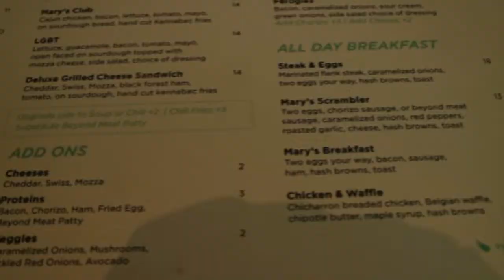Shooting Yellow photos for Instagram throughout Vancouver,BC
Hello beautiful rays of sunshine!

I'm changing up my Instagram colour scheme and going YELLOW!!

This is a vlog photoshoot bts of all 6 vlogs I somehow fit into ONE DAY! with the help of friends of course...LINKED BELOW!

OUTFITS:

Yellow Bandwau top - Urban Outfitters (not avail anymore)
Jeans - Levi wedgie straight fit

Yellow Dress - forever 21
Black Hat - tentree  tentree.ca/products/festival-hat

Fries Before Guys yellow shirt - Merge Tofino
Levi shorts - Urban Outfitters

B&W workout top - Lulu Lemon
Pink shorts - amazon

Orange Dress - forever21